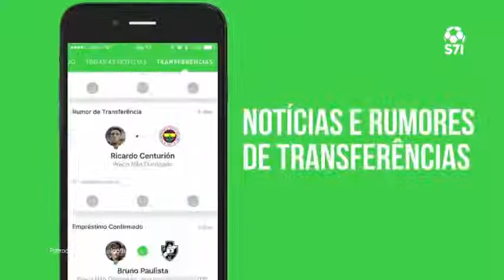Flamengo 1 3 x 4 0 Vasco PÊNALTIS VASCO CAMPEÃO FINAL DO CARIOCA SUB 20 23 08 2017 YouTube